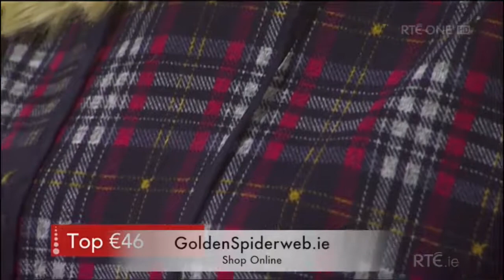Casual Company RTE 2018 11 22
Style, Comfort & Fashion.

Next Day Delivery Anywhere in Ireland!